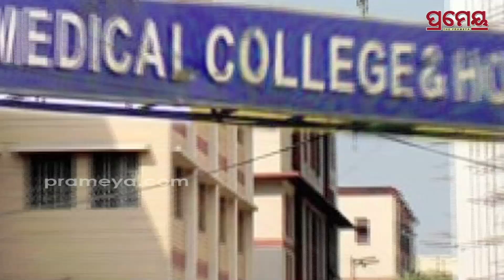Boeing Starliner Safely Returns to Earth, Astronaut Sunita & Butch Not Onboard | Desh Dunia| Prameya